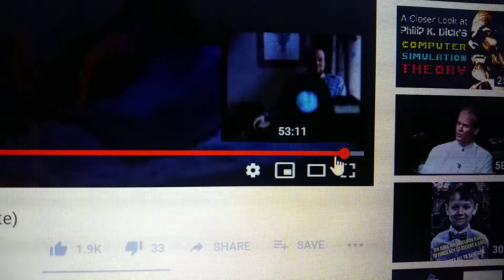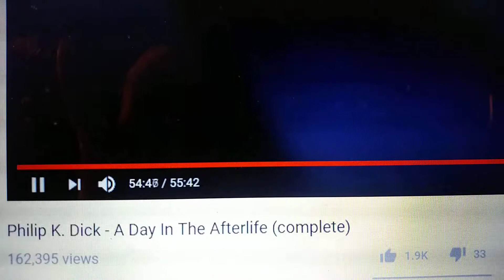PKD 2 10 2019